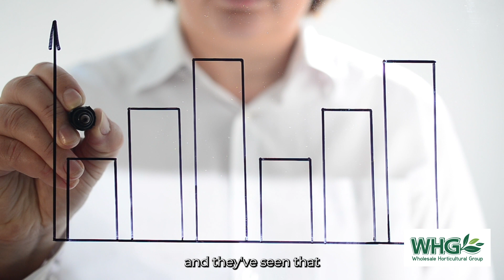Wholesale Horticultural Group (WHG) | Josh Preiss | Client Testimonial for Dynamo Selling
Josh attended the Sales Training course held by Rai from Dynamo Selling.

Standout learning points:
- How to approach people
- Positioning and body language
- Professional approach to selling

"I have had really good feedback from shops after the course. They are starting to see that I am bettering myself and have become a lot more professional'".

We are so lucky to get to work with such great people every day.

If you liked this video, visit us below to see more!

Melbourne Head Office Training Centre: 242 Hawthorn Rd, Caulfield North VIC 3161

Drop a comment and let us know if you enjoyed our video clip!